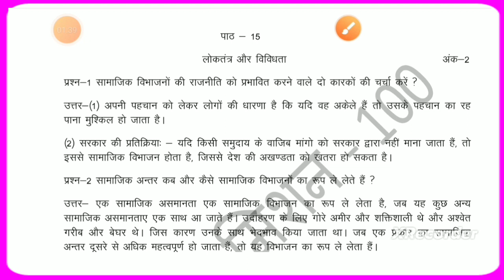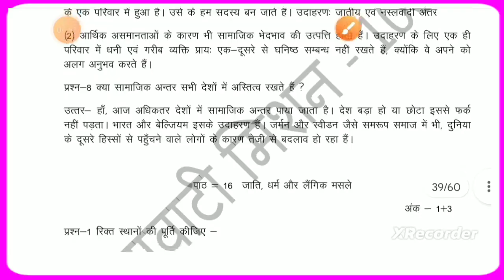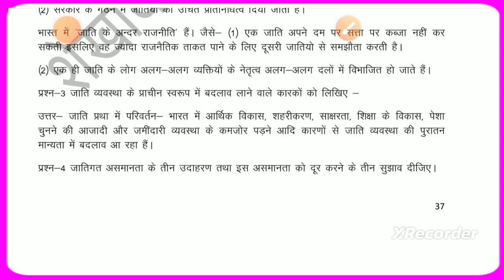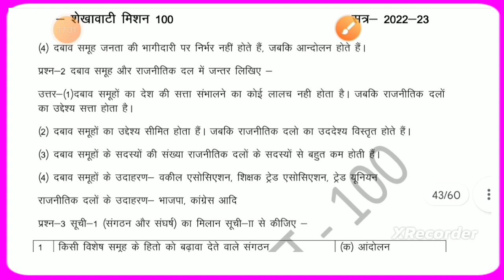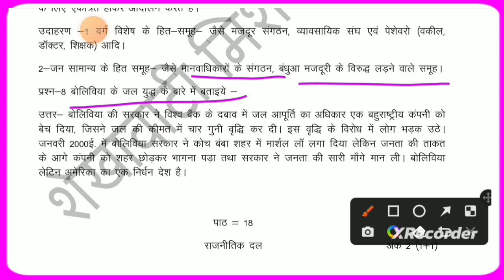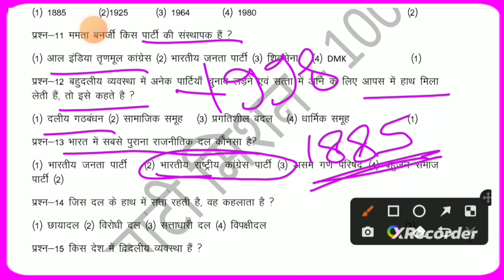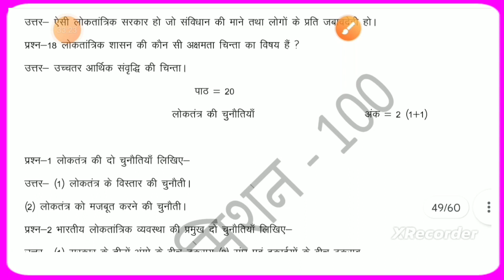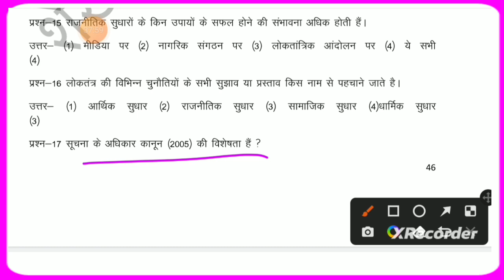RBSE class 10th social science paper 25 March 2023//शेखावाटी मिशन 100 कक्षा 10 2023 सामाजिक विज्ञान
RBSE class 10th social science paper 2023
RBSE class 10 social science paper 25 March 2023
social science class 10 25 March 2023 paper
25 March 2023 kaksha 10 paper
Shekhawati mission show
RBSE class 10th 2023 Shekhawati mission 100 model paper solution
Shekhawati mission 100 model paper 2023 social science kaksha 10
RBSE Board model paper Shekhawati mission 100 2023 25 March 2020 ka paper
class 10 Shekhawati mission 100 25 March 2023 ka paper
RBSE class 10th social science 25 March 2020 ka paper
RBSE class 10th social science 25 March paper 2023
Rajasthan Board pariksha class 10th social science 25 March paper 2023
Shekhawati mission 100 Rajasthan Board pariksha 25 March 2023
RBSE class 10 social science model paper solution 2023
RBSE class 10th 2023 social science model paper 25 March 2023
RBSE class 10th social science paper 25 March 2023
राजस्थान बोर्ड परीक्षा कक्षा 10 सामाजिक विज्ञान 25 मार्च पेपर 2023
बोर्ड परीक्षा कक्षा 10 सामाजिक विज्ञान 25 मार्च पेपर 2023
आरबीएसई बोर्ड परीक्षा कक्षा 10 सामाजिक विज्ञान शेखावाटी मिशन 100 25 मार्च पेपर 2023
सामाजिक विज्ञान 25 मार्च 2023 पेपर
कक्षा 10 सामाजिक विज्ञान 25 मार्च पेपर 2023
शेखावाटी मिशन 100
शेखावाटी मिशन 100 कक्षा 10 सामाजिक विज्ञान 2023
शेखावाटी मिशन 100 कक्षा 10 2023 सामाजिक विज्ञान
Shekhawati mission 100 class 10 2023 social science
RBSE Board model paper 2023
RBSE Board 2023 social science 25 March paper 2023
RBSE Board class 10th social science 25 March paper 2023
Shekhawati mission 100 class 10th 2023 social science
RBSE class 10 social science 25 March paper 2023
कृपया मेरे यूट्यूब चैनल को सब्सक्राइब करें ❤️💯💯 कक्षा 6th से 12th ऑल सब्जेक्ट सरल भाषा में संपूर्ण विश्लेषण किया गया है शेखावाटी मिशन 100 | एक्सीलेंट डेस्क वर्क | संजीव डेस वर्क | RBSE all top MCQ 🥳 all competition  RPSC.UPSC.SSC.RAS.IAS.SISUB.INSPECTOR.RAJASTHAN POLICE.PATWARI.VANPAL.JEE EXAM.INDIAN ARMY.LDC.BSTC.RAILWAY.REET level 1 level 2 This topic is Important for all competition.